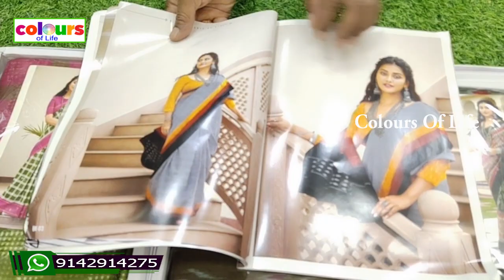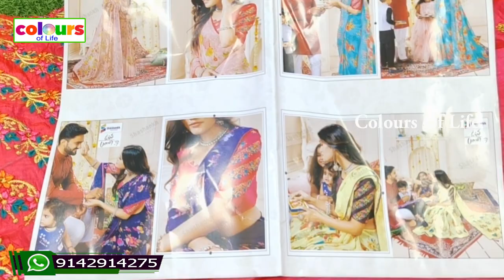Dasara Special Saree Collection | Fancy | Banaras | Pattu | Cotton Collection | Madia Wholesale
P.HaRish kumar
21-1-663,
association building
rikab gunj madina,
Hyderabad, 500002